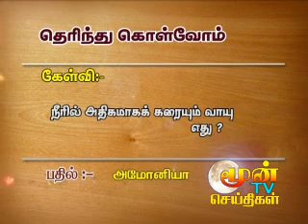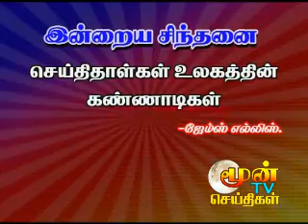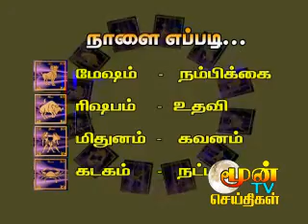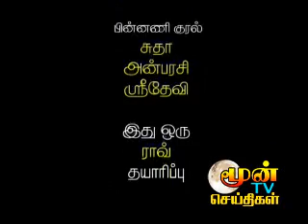pondicherrynews 06.03.2012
pondicherrynews, puducherrynews, puduvaimalar, reporterjustin, holycrosstv,pondyjustin, justin,villinaurjustin,newsjustin,holycrosstvjustin